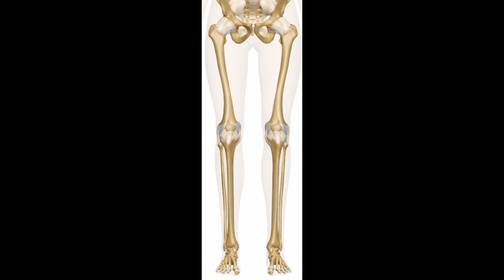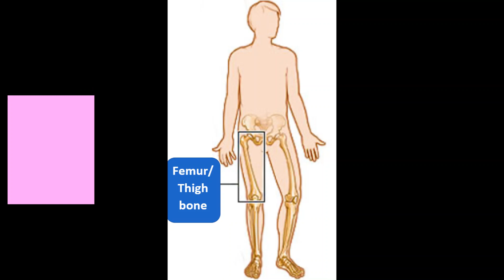Do babies have more bones than adults?? 😨😨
In this video we will explore if babies have more bones than adults. We will see the reason behind it and some facts about human bones.